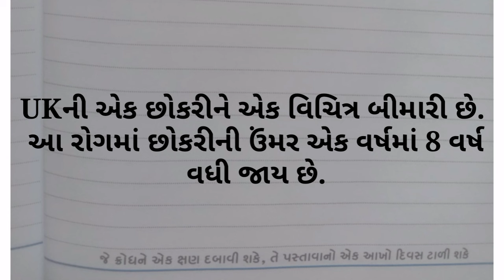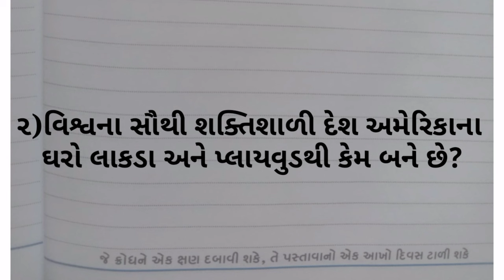June 6, 2024